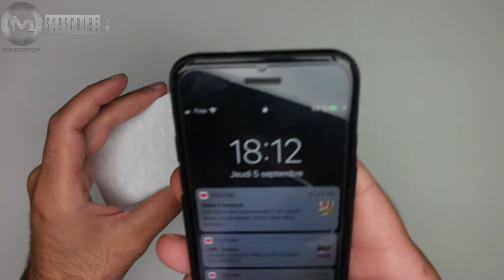MAZDA Charger Portable Battery Pack 3000 mAh test